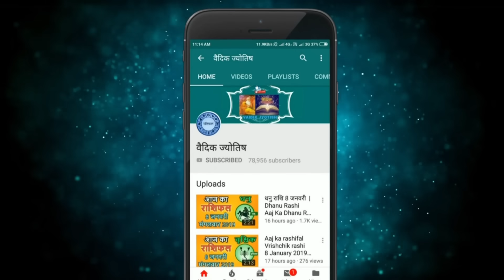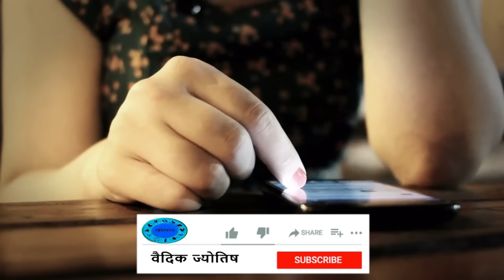कन्या राशि 6 सितंबर बुधवार | Kanya Rashi 6 September 2023 | Aaj Ka Kanya Rashifal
@वैदिक ज्योतिष
6  September kanya rashi
kanya rashiSeptember 2023
Dainik Rashifal,Horoscope,Astrology
6   सितंबर   कन्या राशि
आज का राशिफल कन्या राशि
कन्या राशिफल